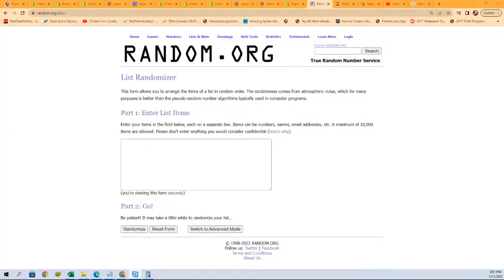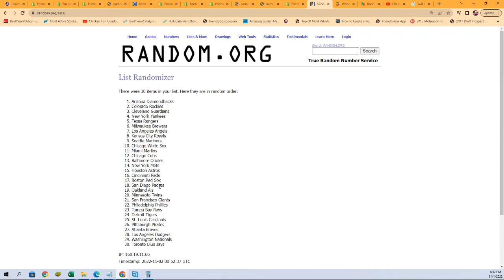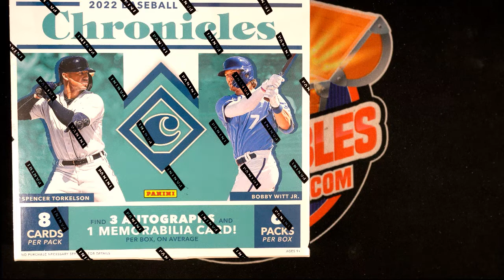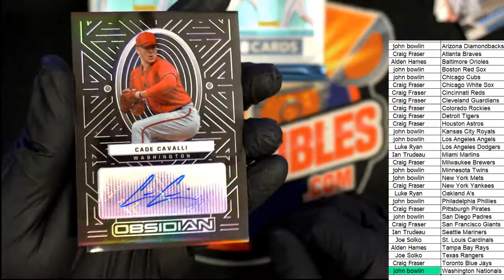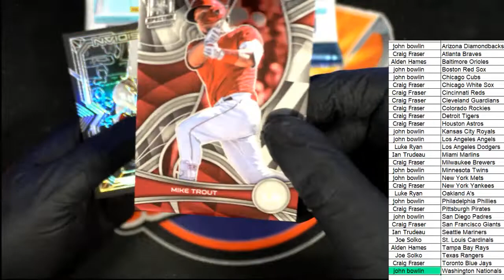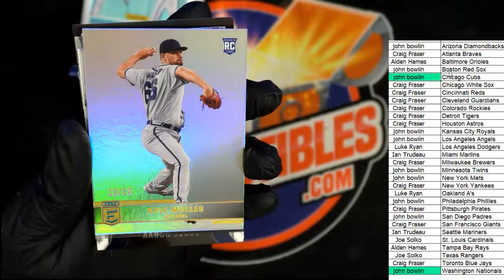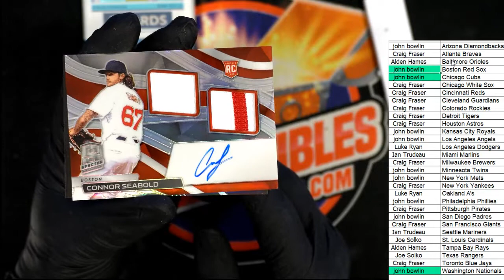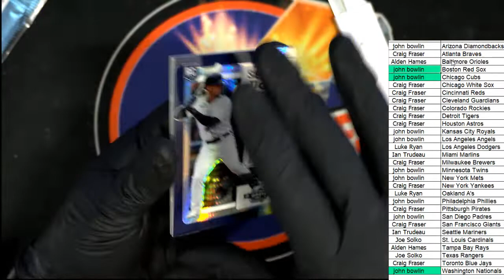2022 Panini Chronicles Baseball Hobby ID 22CHRONBB109